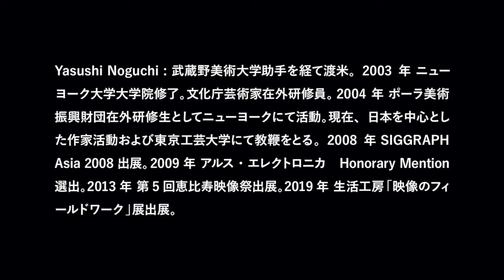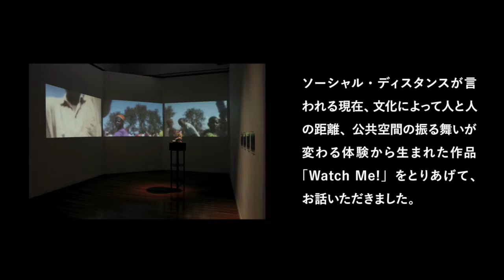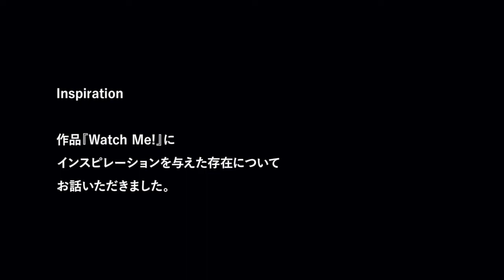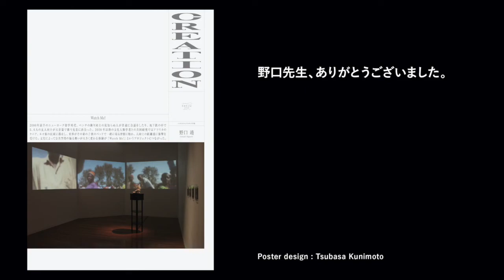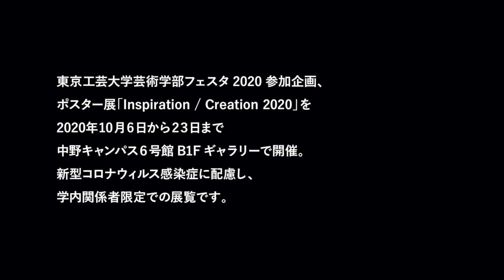芸術学部フェスタ2020 野口靖（インタラクティブメディア学科）